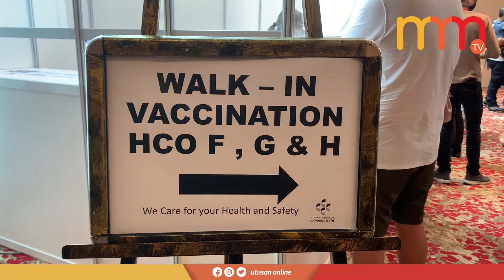Sembilan PPV disenaraikan untuk walk-in